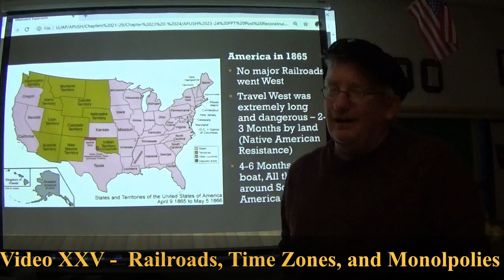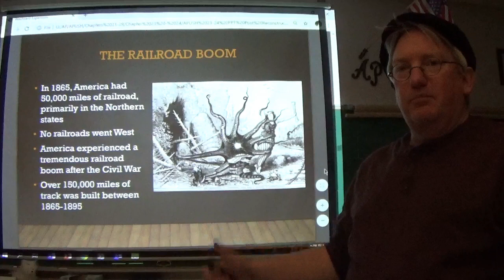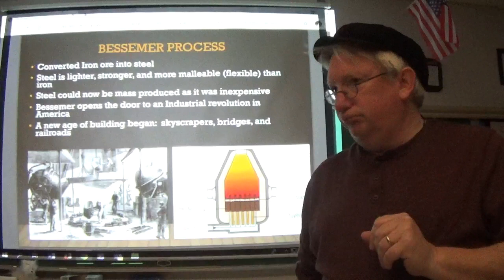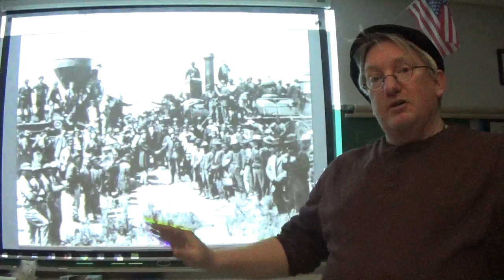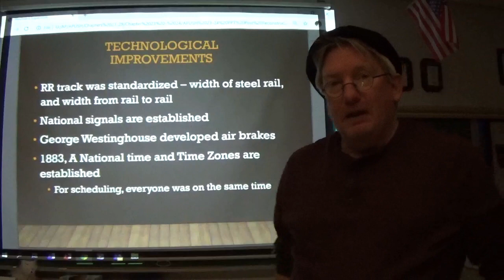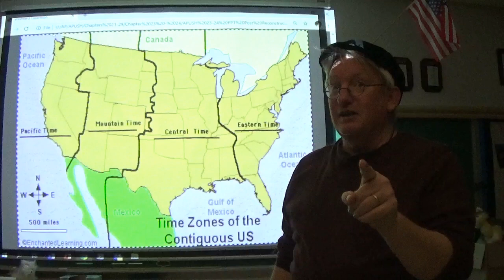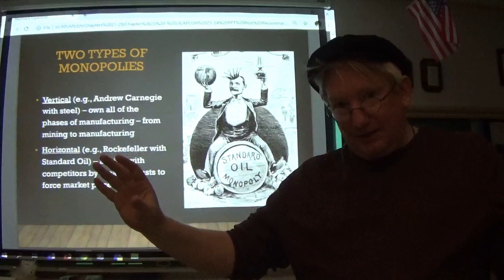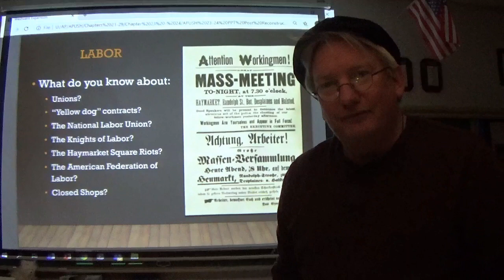Video XXV Railroads, Time Zones, and Monopolies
Video XXV for my students - The Bessemer Process, Transcontinental Railroads, Time Zones, and Monopolies, oh, my!